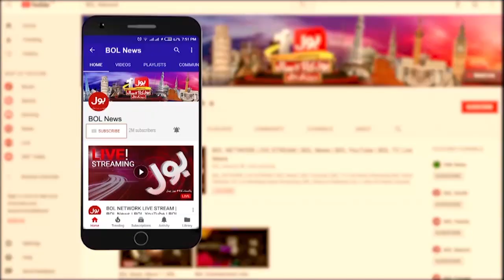Shahzad Waseem vs Sherry Rehman | Heated Session in Senate | Breaking News